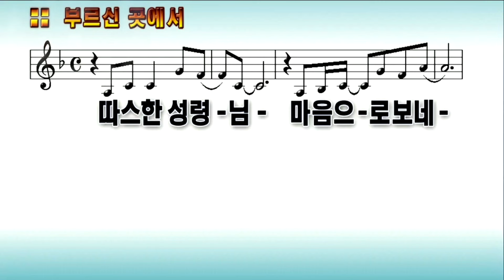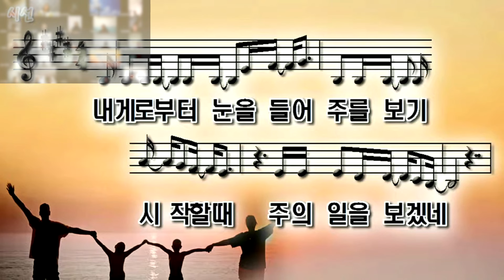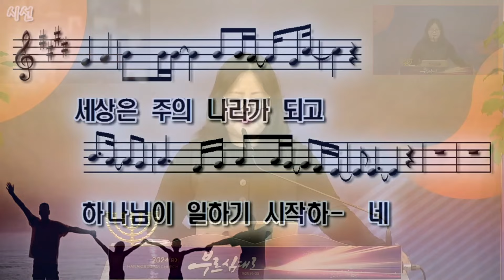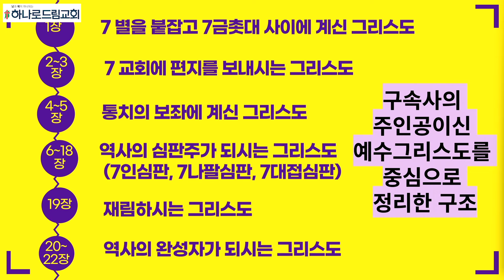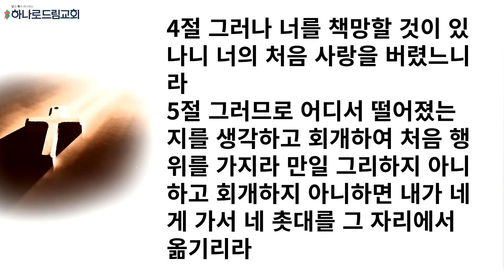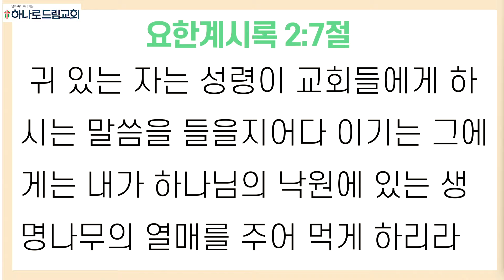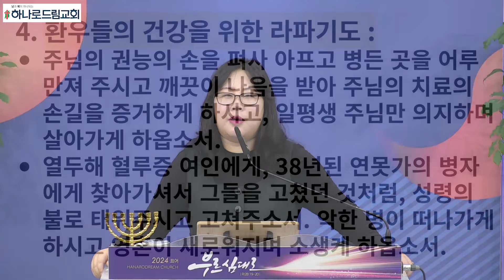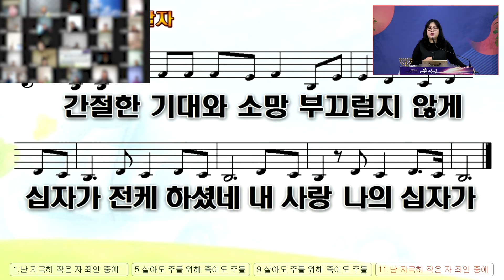2024.3.27.(수) | 새벽기도 | 첫 사랑을 회복하라(에베소교회) | 요한계시록 2:1-7 | 송혜연 목사 | 북한 목사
새벽기도